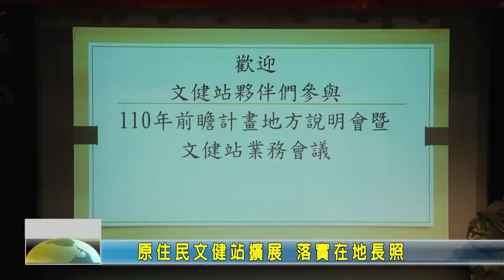20210207 02 原住民文健站擴展 落實在地長照